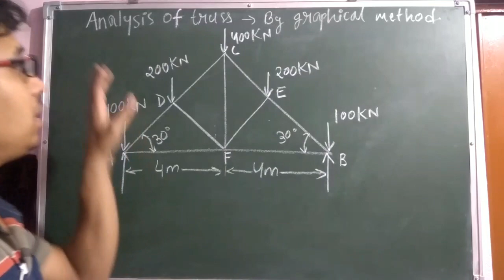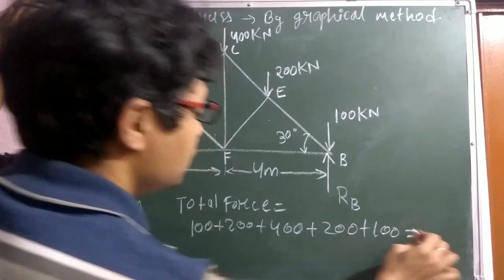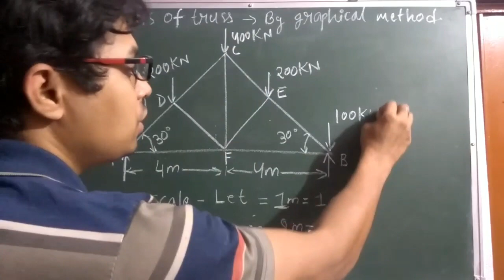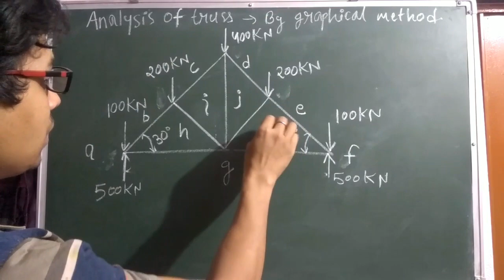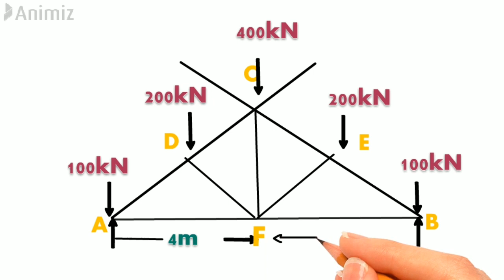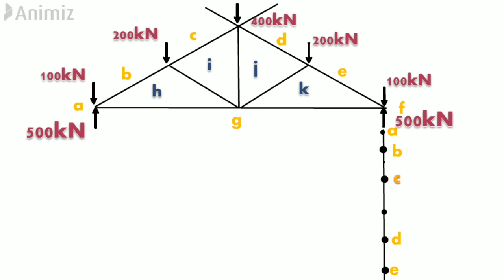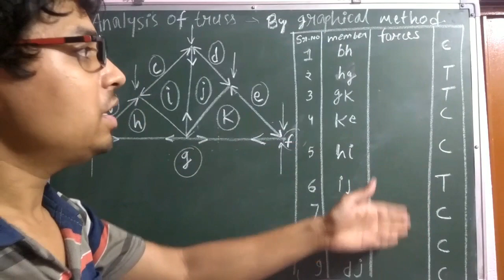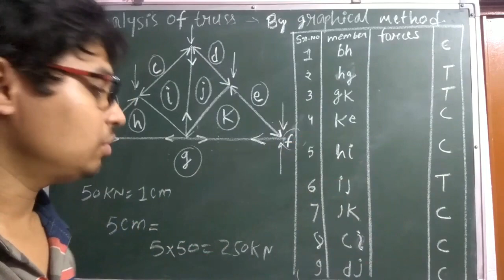TRUSS ANALYSIS BY GRAPHICAL METHOD Part 1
With full ANIMATION ( 11:43 ) min.